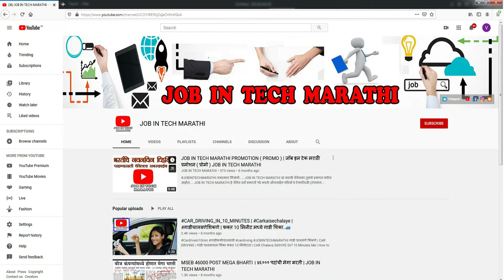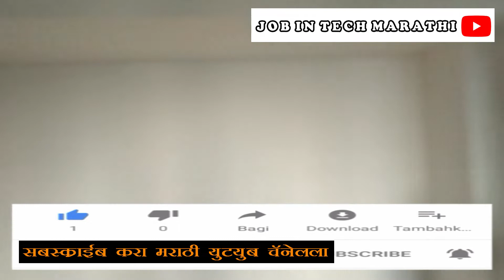LIG CATEGORY SAMPLE FLAT 2020 - 2021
LIG Sample flat same for new projects of Taloja, Dronagiri, Kharghar, Ghansoli and Kalmaboli.